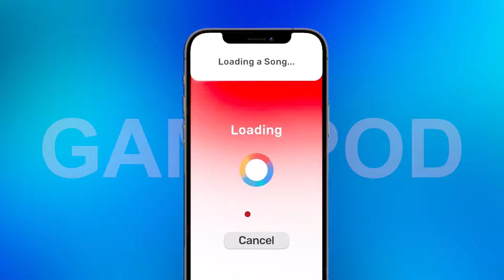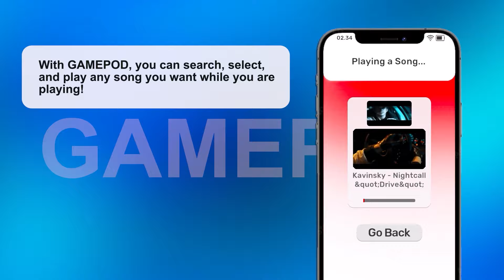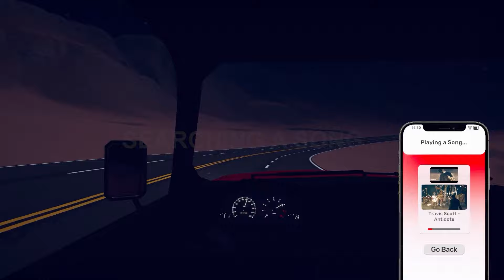We've created an unlimited In-Game Youtube Player! | UNITY | CANCELLED Game Design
You've heard right!

We have created an in-game Youtube Player that can be used in any game! We call it GAMEPOD and GAMEPOD is very capable. You can search and play any music, live session or video clip in-game with GAMEPOD.

We have designed this tool to use it in our own game but then figured out we can have legal issues with platforms and publishers.

And then decided to share it as an Concept Design to you all.

Our main idea was making a driving game for people who wants to drive and chill while listening good music.

Surely, there are many games that you can do this but you need to interrupt your game to open music on other apps...

We wanted to solve this issue with GAMEPOD.

With GAMEPOD, you can search, select and play any song you want while you are playing!